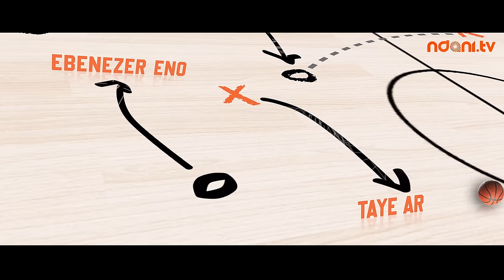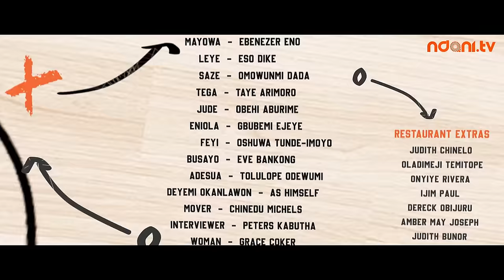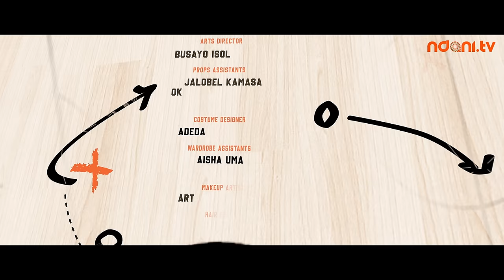Game On S2E8: A Shot At Redemption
Mayowa moves out but problem no dey finish. Saze confronts Eniola.

Watch out for Episode 9 powered by GTCO PLC.